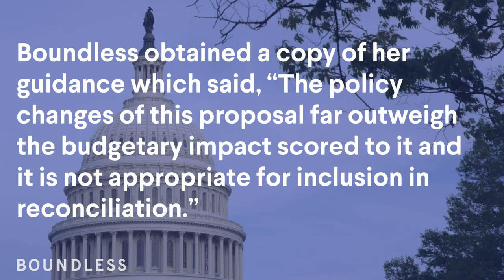Breaking News: Senate Parliamentarian Says Immigration Can’t Be In Budget Reconciliation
Late Sunday night, Senate Parliamentarian Elizabeth MacDonough ruled that Democrats cannot build immigration reform into their $3.5 trillion budget reconciliation package.

Introducing BIT, by Boundless - a weekly newsletter for immigrants. Sign-up today for the latest in immigration news and policy, life hacks and inside scoops on the immigration process, and a little bit of fun!